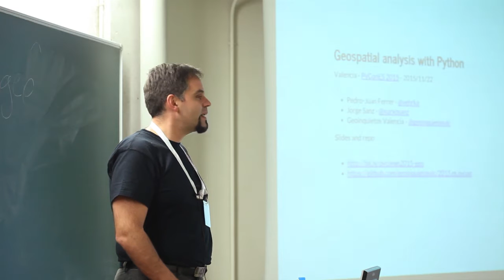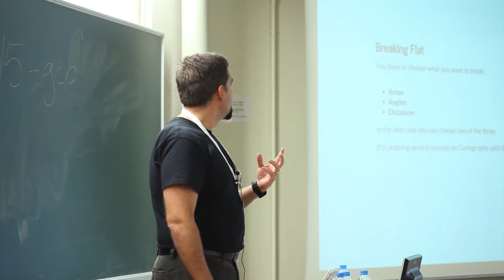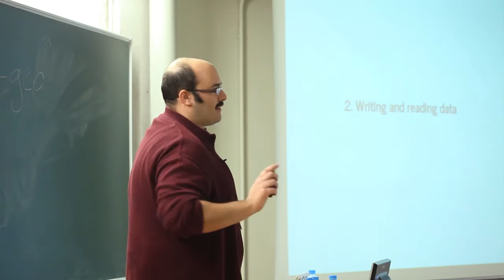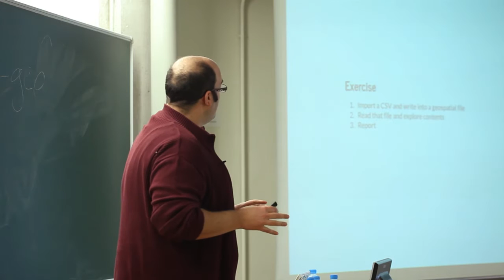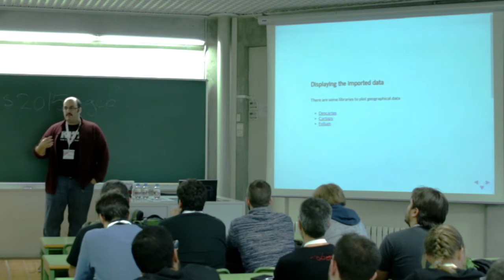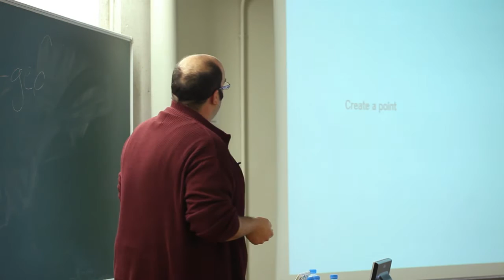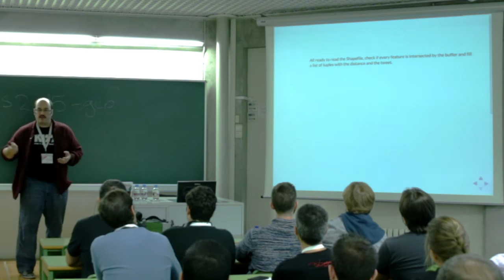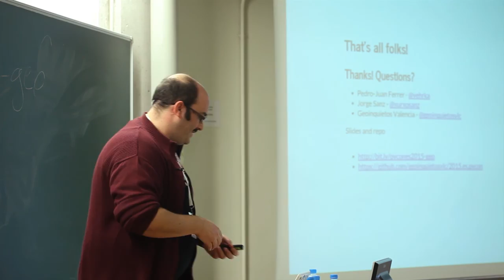Fiona y Shapely, la punta del iceberg del análisis... - Geoinquietos Vlc - T. Científico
Fiona y Shapely, la punta del iceberg del análisis de datos geográficos con Python

Geoinquietos Valencia

Fiona y Shapely son la puerta de entrada al análisis de datos geográficos con Python. En la charla haremos una introducción básica a su uso y realizaremos un pequeño mapa de demostración.